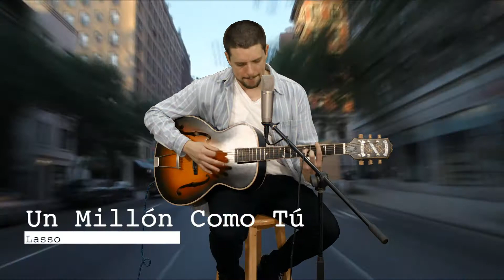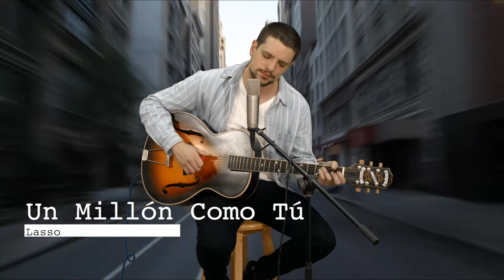Lasso - Un millón como tú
Sesión acústica con Lasso (Parte 2).

LINEUP es un contenido creado para ISAtv, la red de pantallas de televisión del STCM.